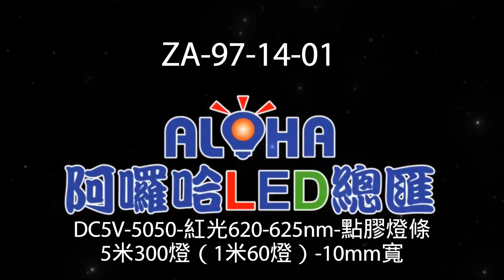阿囉哈LED總匯_ZA-97-14-01_DC5V-5050-紅光620-625nm-點膠燈條-5米300燈（1米60燈）-10mm寬